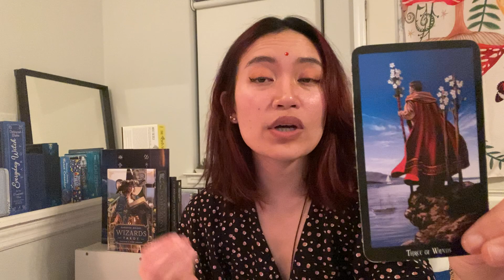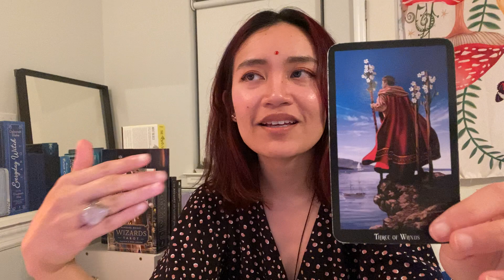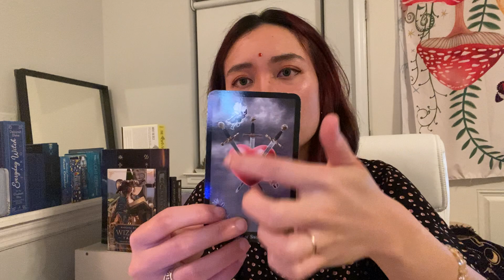CANCER♋️ RISE UP IN VICTORY! YOU’RE MORE THAN YOU GIVE YOURSELF CREDIT FOR🔥👑💫Mid May - Mid June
🎉Welcome to the ConsciousCoCreator community🎉

I combine my knowledge of psychology with the energy of the cards to help you
better navigate your mind and emotions.

My readings are presented and used as tools for self-reflection, discovery and growth.
They are curated to help you to dive inward as a means to organise and better understand
 your feelings while also mentioning aspects in your environment that could be helpful to you.

THESE READINGS ARE FOR ENTERTAINMENT. REMEMBER TO USE YOUR INTUITION. YOU ARE POWERFUL CREATORS OF YOUR OWN LIVES AND REALITIES.

Remember astrology, tarot, and all other similar tools are just that: tools. Most represent a myriad of archetypes that support our self discovery. They are not a substitute for therapy or anything else that we may be required to contribute to the expansion of our healthy expression.

Love💗